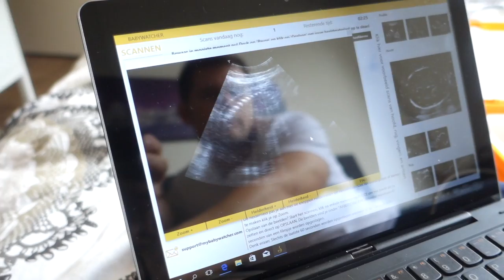Zwanger 24u VLOG: 👶🏻💞 Thuis een ECHO maken en BABYKLEDING uitzoeken 🎀! | Kelly caresse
24 uurs VLOG: Thuis een ECHO maken en BABYKLEDING uitzoeken! |

Vandaag heb ik weer eens een 24-uurs of eigenlijk een dag vlog voor jullie. Dit was zo'n bijzondere dag, dat ik deze uitgebreider wilde filmen. We mochten namelijk een apparaat testen om thuis een echo van je baby te kunnen maken en ik ga aan de slag met het uitzoeken van alle babykleding van Lana en Aimy, die we nog kunnen gebruiken voor babymeisje nummer 3. We eten gezellig bij mijn schoonouders en verder bevat deze vlog allerlei grappige/gekke elementen haha.

Deze video is gemaakt in samenwerking van Babywatcher.
Wil je zelf ook thuis de Babywatcher uitproberen om een echo te maken van de baby in je buik?

| OVER KELLYCARESSE |
Ik ben Kelly Caresse, een jonge mama van 26 jaar oud. Ik ben getrouwd met mijn man Yannick en mama van twee meisjes, Lana (3 jaar) en Aimy (1 jaar). Ik ben zwanger van ons derde kindje.

Ik ben blogger op Kellycaresse.nl en vlogger op dit Youtube channel. Als vlogger deel ik graag een kijkje in mijn persoonlijke leven . Dit doe ik in mijn wekelijkse blogs. Ook vind je video's zoals kookvideo’s, kletsvideo’s, video’s over zwangerschap en moederschap, het huishouden, fashion en meer!
Liefs Kelly